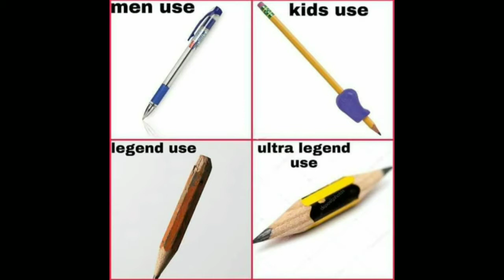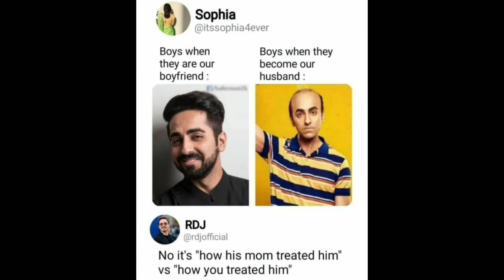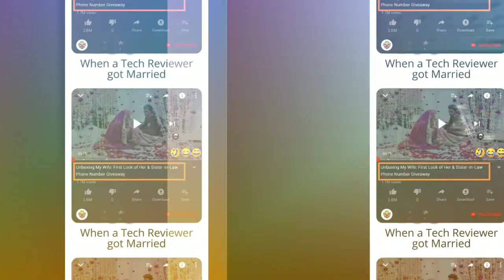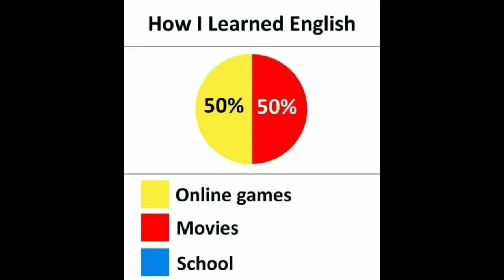Funny school memes| Some relatable meme that will make you laugh|Memes only legends will find it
Hiiii guys

Memes,

Hilarious memes,

troll memes,

gaming memes,

girls memes,

boys memes,

sunshine memes,

pubgmemes,

School memes

Talent bunch

Dank memes

Trending memesCarryminati memes

Meme mandir

Wtf memes

Memes club

Clean memes

Funnymemes which will make you laugh till you cry

Marvel memes

Indian memes

Comedy memes

Ipl memes

Youtubers memes

Gamers memes

Lol memes

Deep memes

Anime memes

Gaming memes

Best students memesFunny memes

Note:- I do not take any credit of the music and images used in this video. Once I Received Ur email I will try to talk you personally and shutout the problem as soon as possible.

video is for educational purpose only.Copyright Disclaimer Under Section 107 of the Copyright Act 1976, allowance is made for "fair use" for purposes such as criticism, comment, news reporting, teaching, scholarship, and research. Non-profit, educational or personal use tips the balance in favor of fair useHastags: